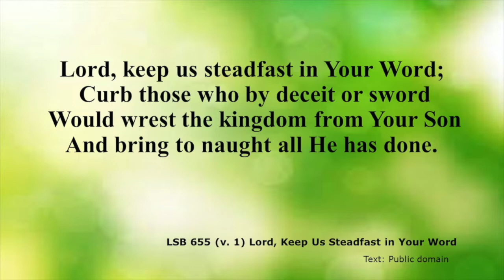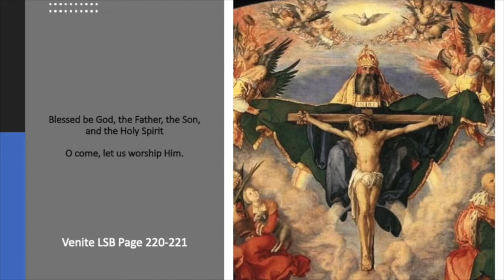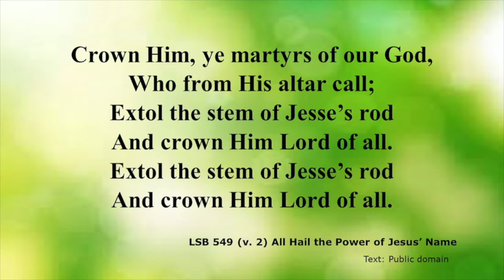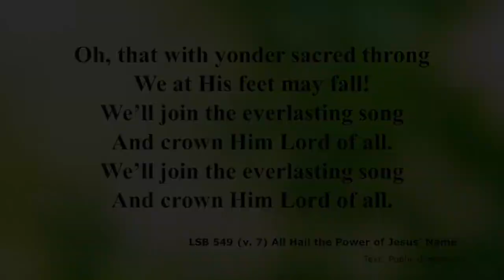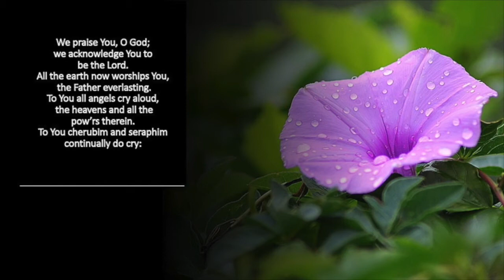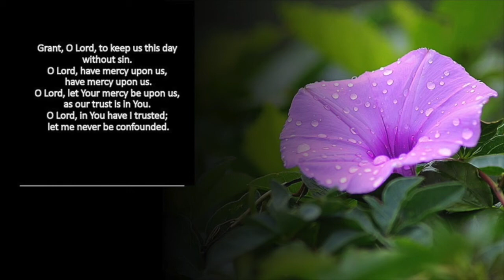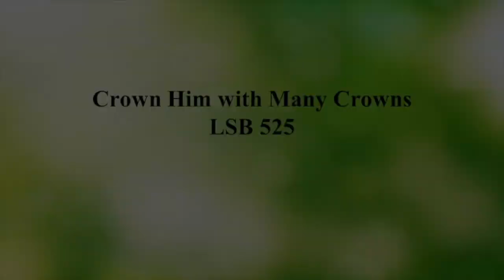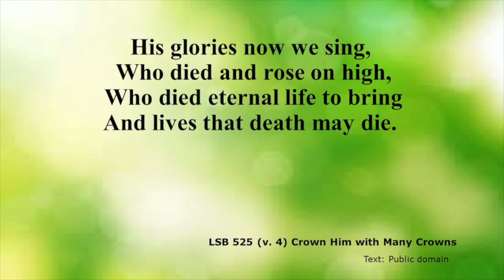St Michael and All Angels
St Michael and All Angels - Pastor Greg Hovland